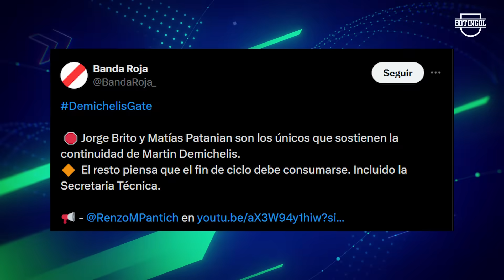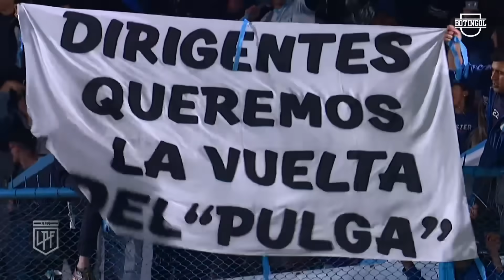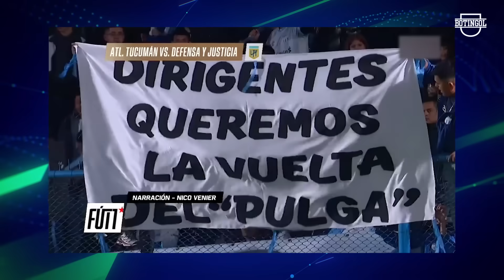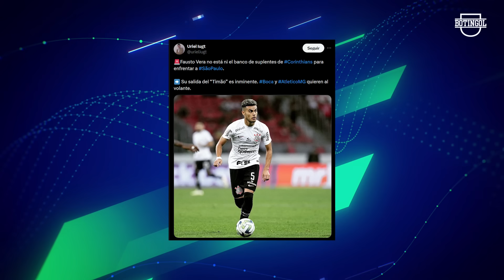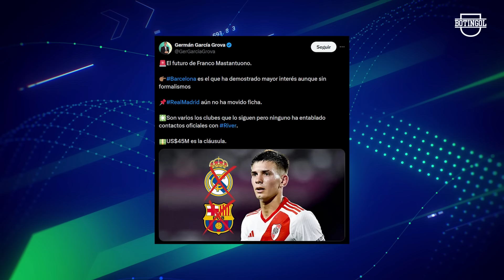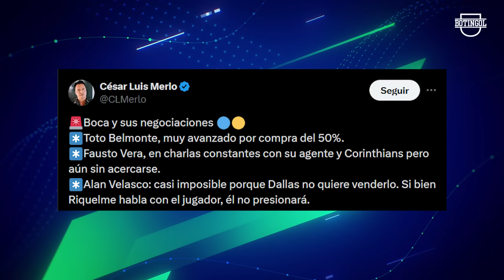🔥RIVER cerca de TENER NUEVO ARQUERO + BELMONTE a un paso de BOCA + ¿Por qué NO SE VA DEMICHELIS?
Y mas noticias del fútbol argentino 2024: En este conjunto de noticias se abordan diversos temas relacionados con el fútbol argentino y sudamericano. Por un lado, se menciona el interés de River Plate por contratar a un nuevo arquero, mientras que Boca Juniors también estaría buscando al mismo jugador, Belmonte. Sin embargo, la situación de Demichelis, otro arquero destacado, ha generado interrogantes sobre por qué no se lo ha considerado para el puesto en River. Además, se reportan declaraciones polémicas de jugadores como Rapinha y Rodrygo, así como el posible retiro del arquero Marcelo Barovero. Por otra parte, se habla de movimientos en otros equipos, como la salida de Falcioni de Banfield, el interés de Colo Colo y otros clubes por Mauricio Isla de Independiente, y las negociaciones de Boca Juniors por Tomás Belmonte y Alan Velasco. Finalmente, se menciona el elogio de Fernando Llorente hacia el joven Lamine Yamal y la comparación de Javier Mascherano con otros mediocampistas.